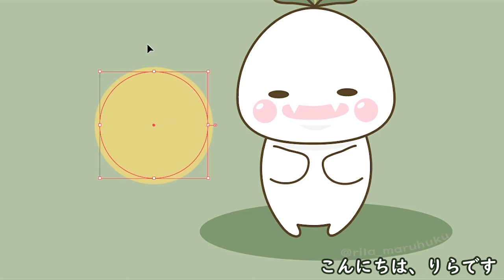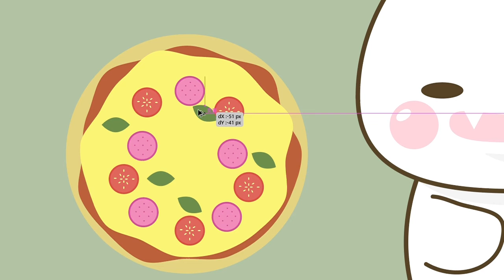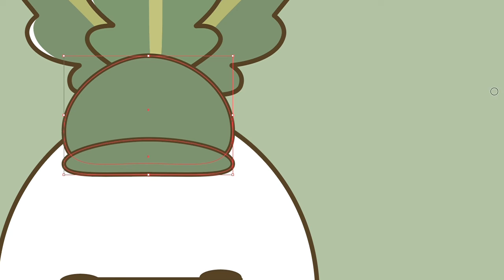【イラストメイキング】 かぶのがぶ／宅配ピザ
こんばんは。りらです。

今回は「宅配ピザの日」にちなんだイラストメイキング動画になります。